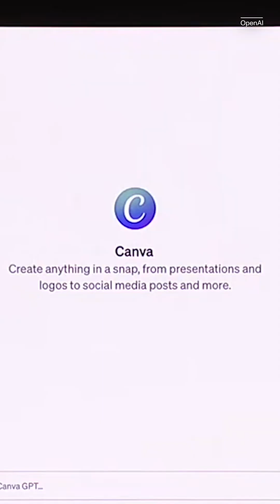OpenAI's DevDay First Impressions: GPTs and ChatGPT-4 Turbo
Our Principal Writer Stephen Shankland attended OpenAI’s DevDay and gave his thoughts on the company’s newest offerings and updates.